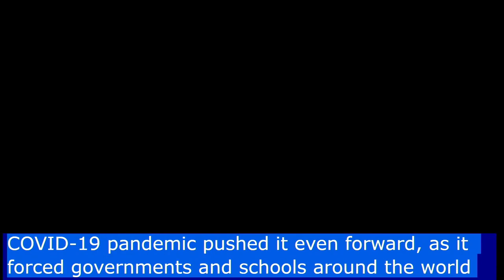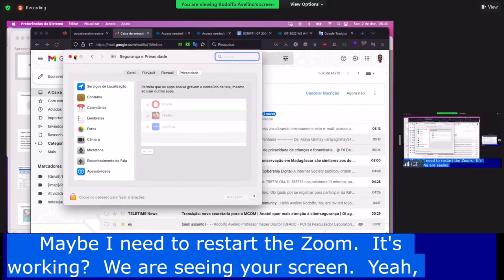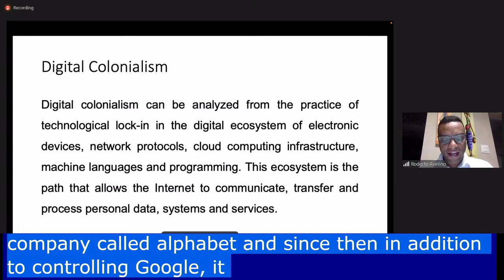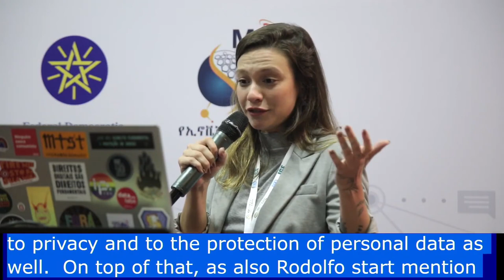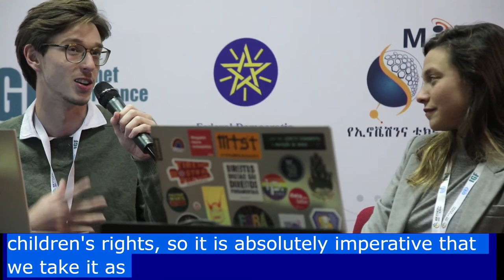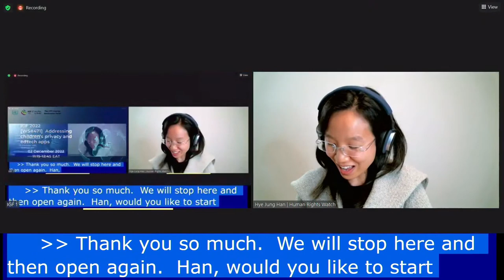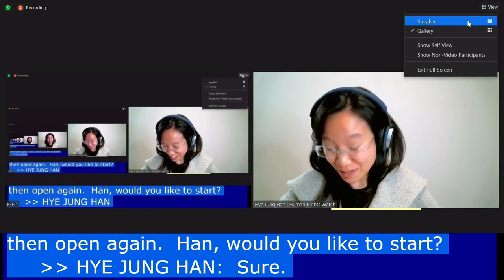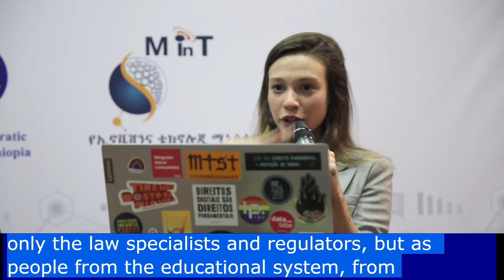Internet Governance Forum 2022 (IGF) - Addressing Children's Privacy and EdTech Apps Workshop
Full Data Privacy Brasil Research Association and Alana Institute's Internet Governance Forum Workshop recording that took place at December 2nd, in Addis Ababa, Ethiopia.

Painelists:
Marina Meira - Data Privacy Brasil Research Association
Hye Jung Han - Human Rights Watch
Nidhi Ramesh - Representative of teenagers
Michael Canuel - LEARN CANADÁ
Rodolfo Avelino - INSPER (Brazil)

Staff:
Maria Mello (Moderator) - Alana Institute
João Aguiar (Moderator)- Alana Institute
Júlia Mendonça (Rapporteur) - Data Privacy Brasil Research Association
Thaís Rugolo (Rapporteur)- Alana Institute

[Portuguese]

Gravação do Workshop "Discutindo a privacidade de crianças nos aplicativos de EdTech", promovido pelo Instituto Alana e Data Privacy Brasil Research Association no Fórum de Governança da Internet (IGF), que ocorreu no dia 2 de dezembro de 2022, em Addis Ababa, Etiópia.

Painelistas:
Nidhi Ramesh - Representando jovens
Rodolfo Avelino - INSPER (Brasil)

Staff:
Maria Mello (Moderadora) - Instituto Alana
João Aguiar (Moderador)- Instituto Alana
Júlia Mendonça (Relatora) - Data Privacy Brasil Research Association
Thaís Rugolo (Relatora) - Instituto Alana